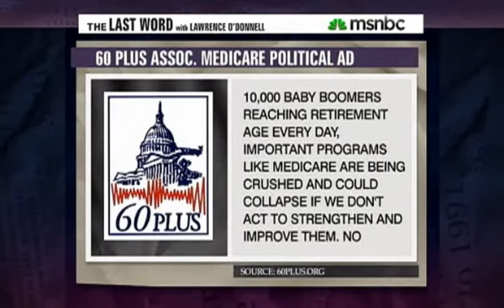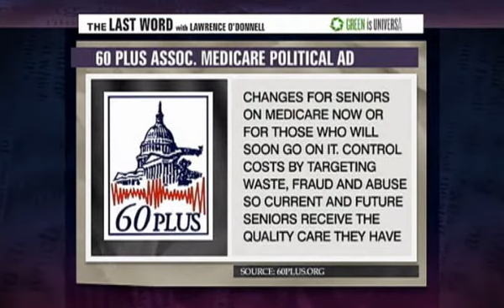MSNBC Lawrence O'Donnell Rewriting the Medicare fight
Medicare vs Medispending - What the Ryan plan means for you